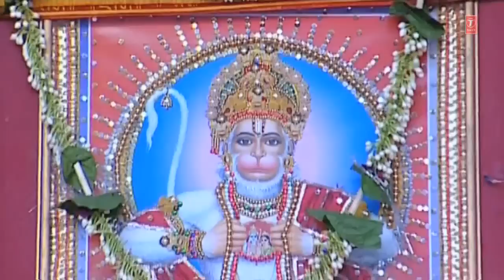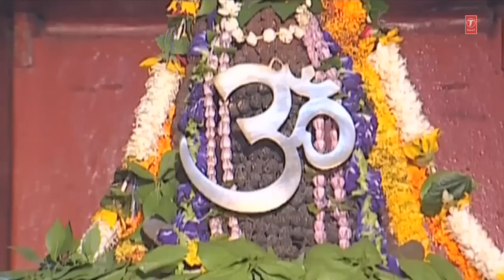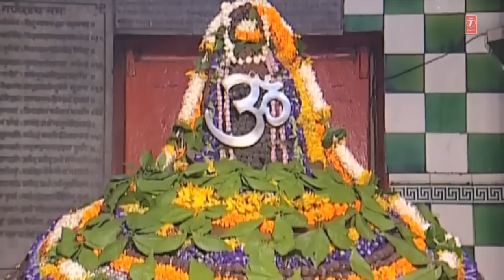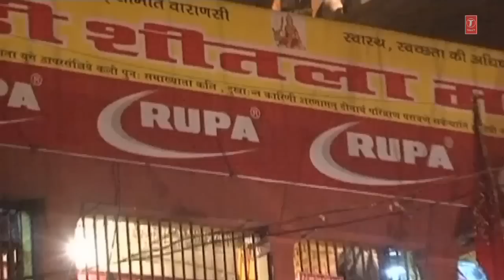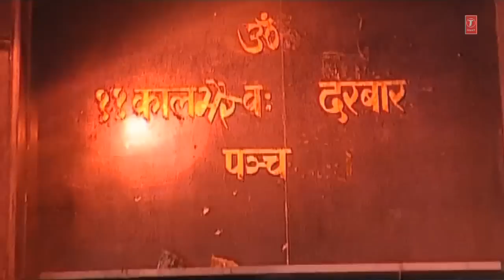Sri Kaashi Darshanam Telugu Full Documentary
Script: Sri Vatsav
Editor: Manoj Rawat
Producer: Super Cassettes Industries Ltd.